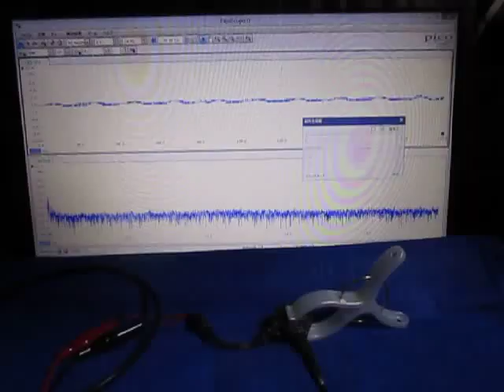対象物の音響特性を利用した「表面検査技術」 Ultrasound ‹measurement and analysis›